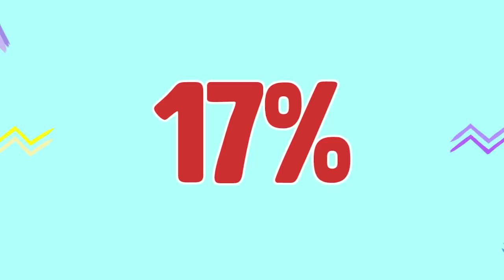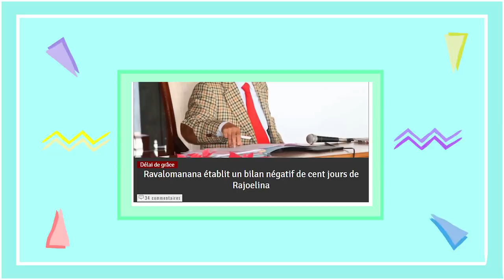Madagascar, le retour du français ? - la Francophonie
Avant dernière vidéo sur la francophonie, cette fois on 'va' à Madagascar, pour parler d'un contexte un peu particulier !

Écriture : Milena GdM
Cadrage : Antony Gomes
Montage : Eddy Garcia
Réalisation : Dave Sheik